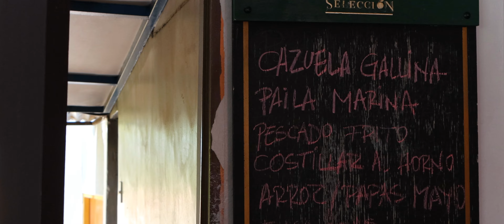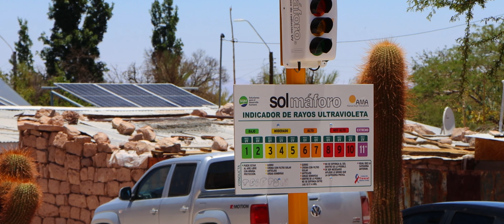Creadoras - Capítulo 2: Bernardina González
El norte de nuestro país está lleno de riquezas invaluables, como la historia de la señora Bernardina González, pobladora de Toconao, una mujer trabajadora y emprendedora.

Conócela en el nuevo capítulo de “Creadoras” 🙌🏻💚

*Este microdocumental está impulsado por las mujeres del proyecto AMA en conmemoración por el Mes de la Mujer.